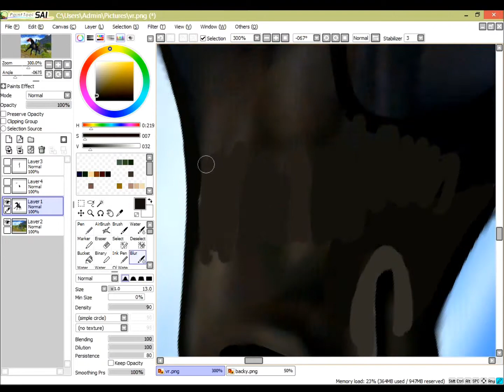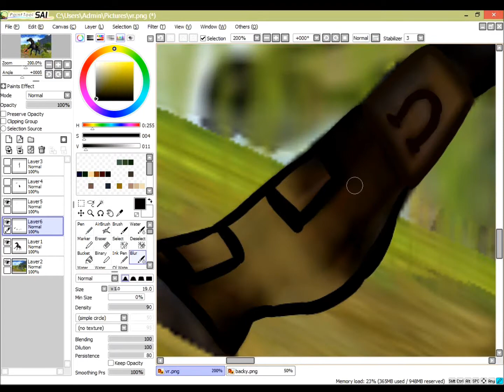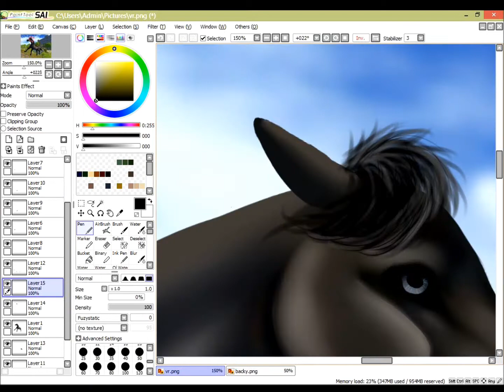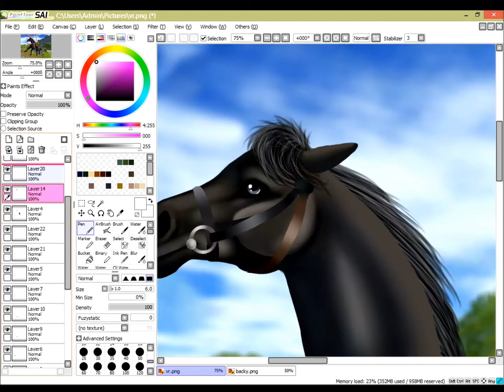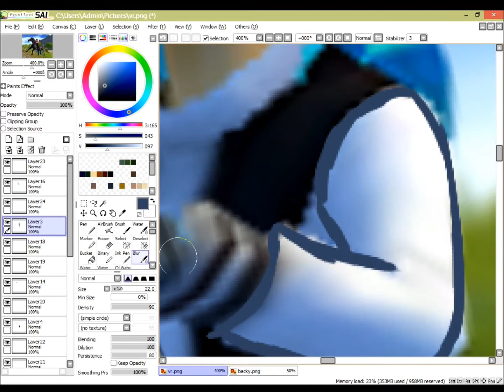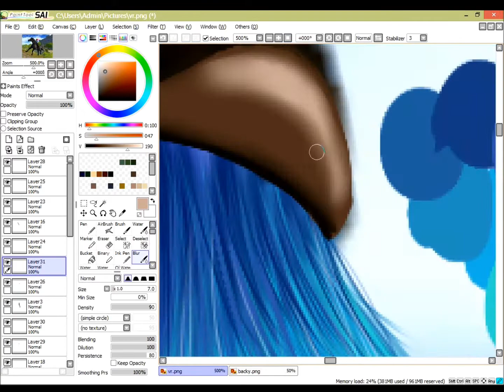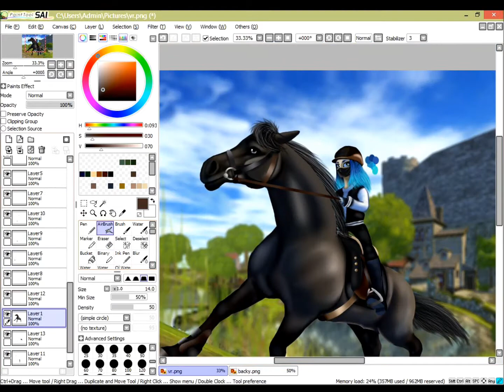Speedpaint ~ On the run [SSO]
Gut, dann muss eben ein Tuch ins Gesicht. Sorry aber Menschen kann ich gaaar nicht .-.